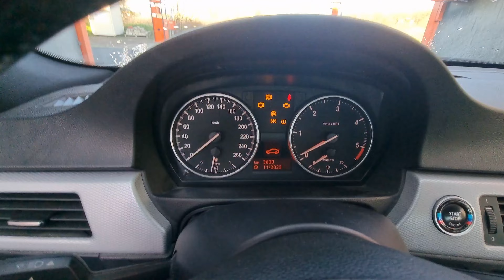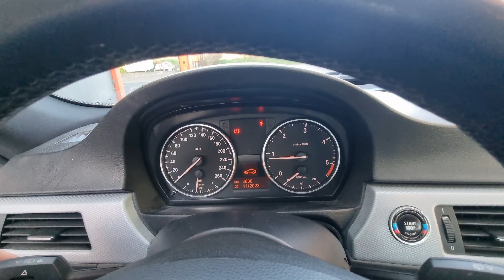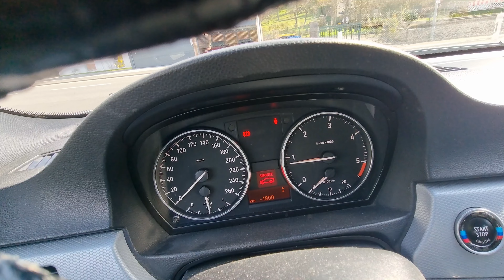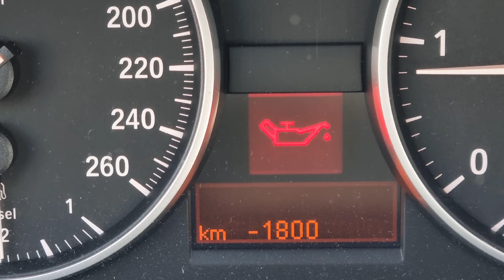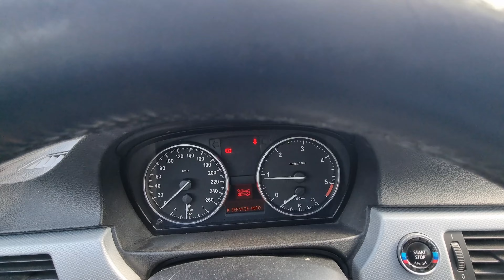King Alex BMW XDrive 320D bekommt bei 290.000km ein neue Steuerkette SERVICE Motor wir überholt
King Alex BMW XDrive 320D bekommt bei 290.000km ein neue Steuerkette, SERVICE, Keilriemen usw Motor wurde überholt renoviert Motorüberholung von Kumpel Kfz Mechaniker Gabriel und Martin
Die Steuerkette ist ein Bauteil des Nockenwellen-Antriebs von Viertaktmotoren. Sie verbindet die Kurbelwelle mit der Nockenwelle.
Lebensdauer
Bei der einfachen Steuerkette (Simplex-Steuerkette) spricht man von einer Laufleistung um etwa 100.000 Kilometer bis ein Austausch vorgenommen werden sollte. Den höher belastbaren Duplexketten (doppelte Kettenreihe) sagt man Laufleistungen bis zu 500.000 Kilometern nach
Kosten
Die Kosten für den Wechsel der Steuerkette hängen stark vom Automodell ab. Der Steuerkettensatz selbst kostet zwischen 100 und 300 €. Dazu kommen die Werkstattkosten. Ist alles gut erreichbar, kann man mit 350 € rechnen.
Vorteile
Steuerketten bieten gegenüber Riementrieben den Vorteil, dass sie die Überbrückung großer Abstände zwischen Bauteilen und die Übertragung großer Kräfte ermöglichen. Steuerketten haben jedoch auch Nachteile. Sie können im Laufe der Zeit längen und müssen nach längerem Betrieb neu gespannt werden.

YouTube Kanal:
Indiana Jones auf der suche nach neuen Abenteuern

Instergram:
Indiana Jones der Abenteurer

Justus der Abenteurer 13
justusderabenteurer13